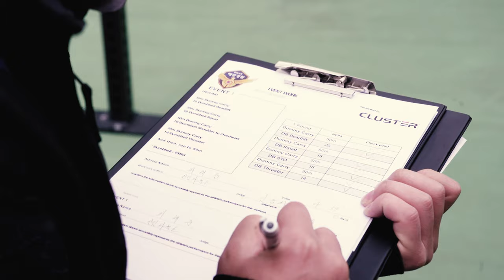제주해양경찰_intro4K